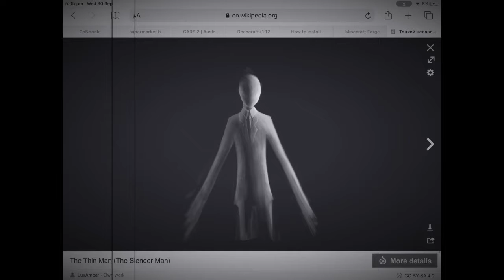Scary dream in roblox pizza place jurassicoctoer (Classic)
I have a horrible dream!
Play work at a pizza place on roblox
 WARNING! This video contains scarier content than my other videos,parental guidance is suggested

This Video is a Classic, meaning it was previously unavailable but now it is back.